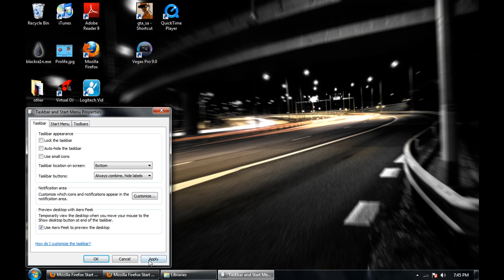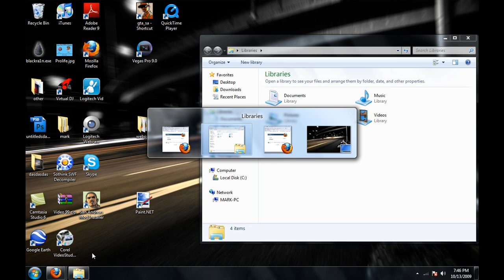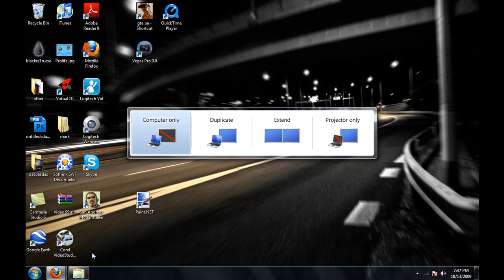Windows 7 Secrets Part 1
Part 1 of windows 7 secrets

and